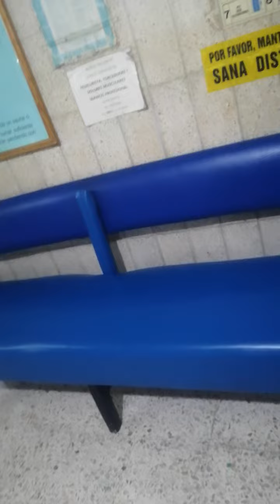Vestigios del viejo Tacubaya...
Un cuadrante sobreviviente del viejo y clásico Tacubaya. Sólo lo registramos en nuestro afán de documentar y compartir parte del patrimonio cultural de la Ciudad de México, que, como es natural y lógico, es de todos los mexicanos, y sólo conociéndolo podemos apreciarlo, valorarlo y preservarlo. Buscamos un mecenas que nos patrocine o ayude a seguir con nuestra labor cultural.

El Axolote Ilustrado Vivir bien Imán de la riqueza Crónicas chilangas Crónicas urbanas Imán de la salud Abundancia Prosperidad Imán del dinero Patrimonio tangible de México Palmera botella Flor de Lis Ometeotl No a la guerra tarro de miel Hoja de arce Caminando por la Ciudad de México Blanco Punto cero Tlazocamati La Llave de Dios Fortuna Llovizna Jesús es mi maestro y mi guía Axolotl Gracias Namaste